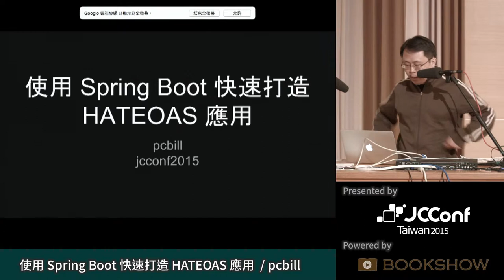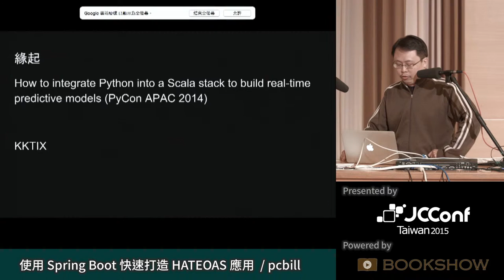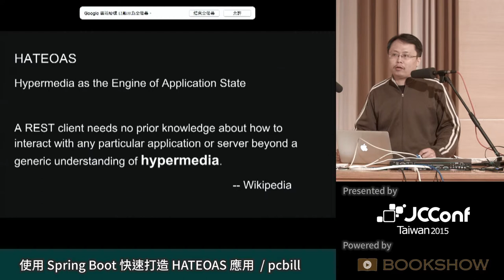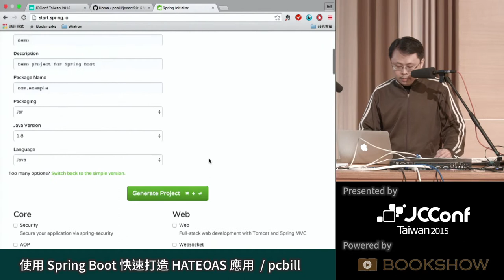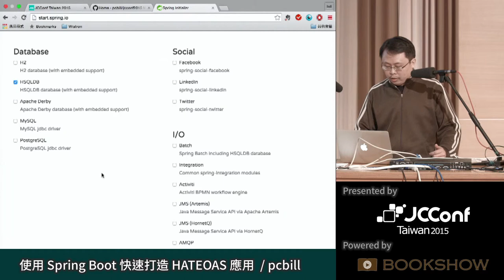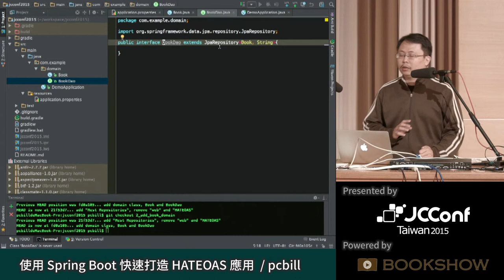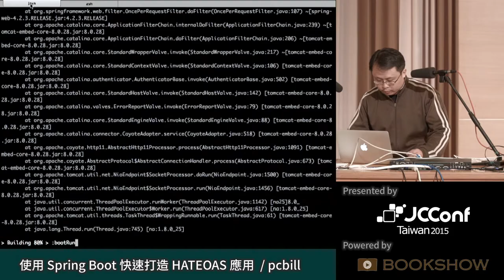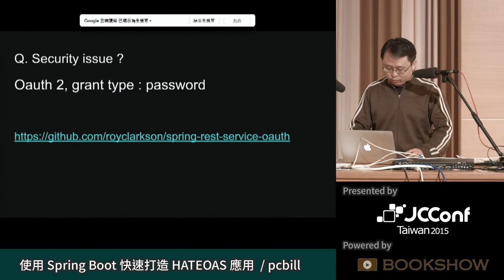[JCConf 2015] 使用 Spring Boot 快速打造 HATEOAS 應用 by pcbill - R0 Day2-3